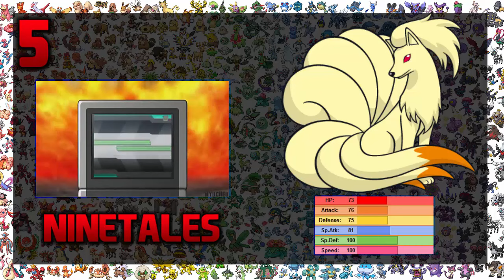Top 5 Kanto Pokemon that deserve Mega Evolutions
This video is about the Top 5 Kanto Pokemon that deserve Mega Evolutions.

~Music~
GlitchxCity

~Pokemon Sprites~